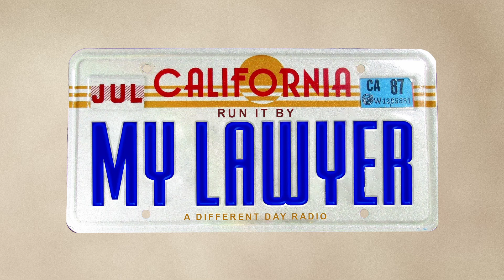The Lawsuit that'll change social media forever.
In this episode of Run It By My Lawyer, Joe Samo details a lawsuit against ​ big Social Media companies like Facebook, Google, Instagram, TikTok, Snapchat. The Seattle School District is going after all of them and asking for change because kids' depression and suicide rates have gone up substantially over the past few years. The Seattle schools are asking the companies to change their practices so that they don't keep harming our children.

Learn about the law, evidence, civil procedure, and more, by hearing about this epic legal battle that can change social media forever.  ​